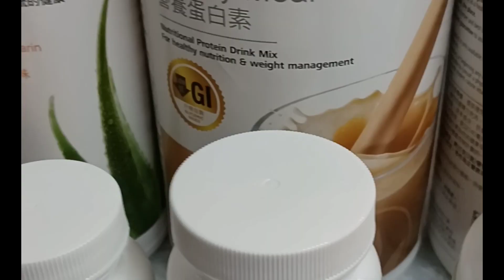PREPARING HERBALIFE NUTRITION BREAKFAST | SETS OF BREAKFAST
Because of trying to lose weight and have a healthy diet, I became a member of Herbalife Nutrition. I'm new and still on the way to my target.

Thank You Herbalife Nutrition!